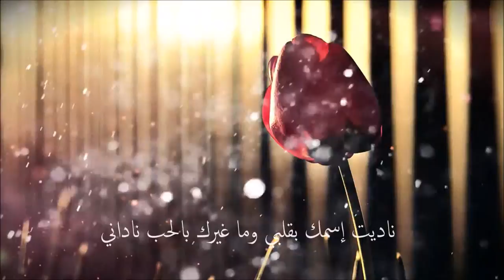أبيات شعر من - ان عطاني الله عمر - 2016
فيس بوك   thamer.gomres
اتمنى ان ينال اعجابكم هدا العمل البسيط
من كلماتي...